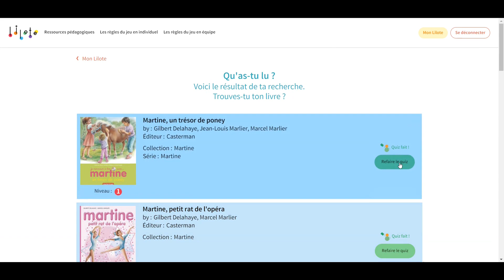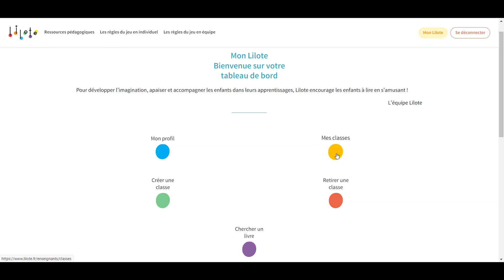Lilote - Tuto générique